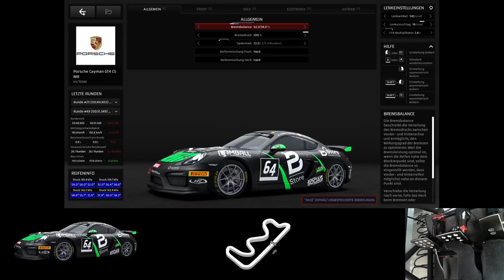R3E - GT4 Asia Series - Zhejiang East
2:43 Race #1
4:56 there was the braking point..
05:05 Never give up
05:45 fighting for P5
07:28 Code Brown
07:47 Code Brown #2
07:50 fighting for P4
09:12 Code Brown #3
09:18 fighting for P3
10:22 closing the gap
18:23 hunting
18:50 P2, hunting for P1
19:40 Battle on the front
24:43 End Race #1
26:05 Warmup Race #2
30:19 Start Race #2
40:51 Fight with Kulakon
41:36 Hunting Thomas
49:55 Fight with Thomas

boiling tires, mistakes, nice People on the track ;-)